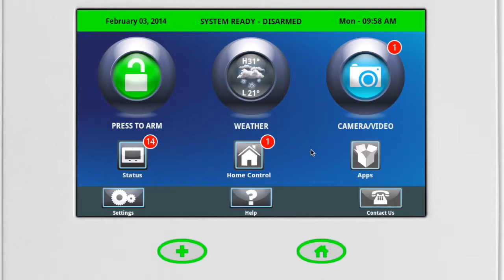Customizing the IQ Panel: Loading Photos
One of the IQ Panel's most exciting features is the ability to turn it into a digital photo frame.  Watch this quick, easy tutorial for six simple steps to customize your IQ Panel with the pictures of your choice.